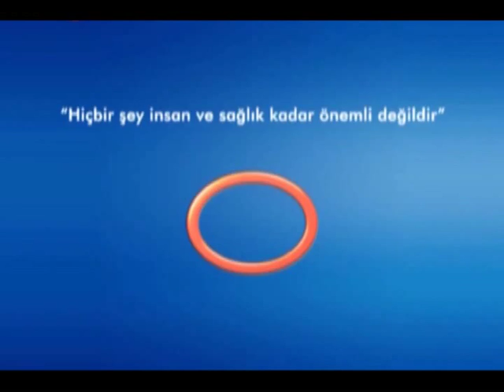Göğüs Ağrısının Sebepleri İçin Hekime Başvurmanın Önemi Nedir?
Avrasya Hospital Genel Cerrahi Uzmanı Op. Dr. Coşkun Görmüş, göğüs ağrısının sebeplerinin birçok hastalıkla ilişkili olabileceğini, bu konuda hekime başvurarak yapılacak tetkiklerin önemli olduğunu belirtiyor.